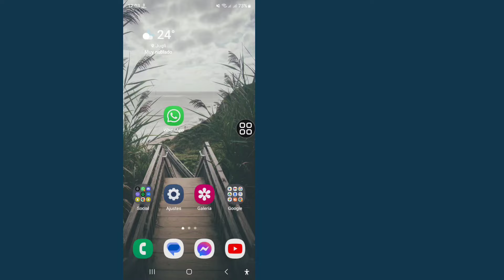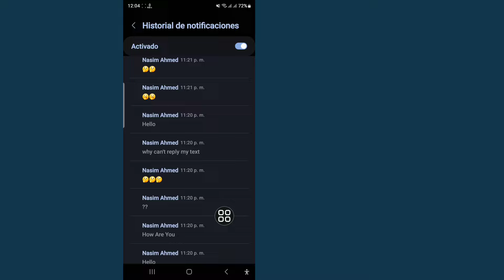RECUPERACIÓN DE MENSAJES ELIMINADOS DE WHATSAPP || Cómo ver mensajes eliminados en WhatsApp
Te voy a mostrar cómo ver mensajes eliminados en WhatsApp Mira este video y aprende a ver mensajes eliminados en WhatsApp..